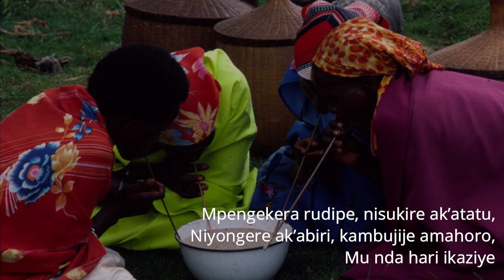Rudipe (Lyrics) - Club Socio-Culturel Giramahoro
Uruvyino "Rudipe " rwavyinywe na Club Giramahoro.